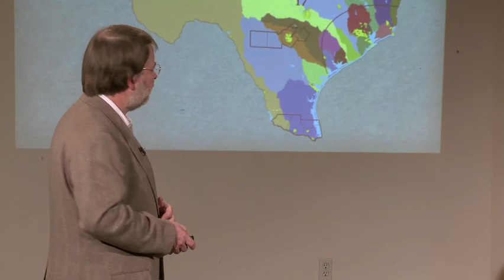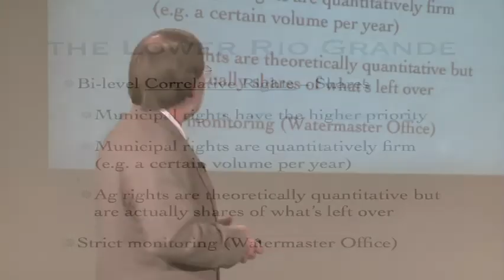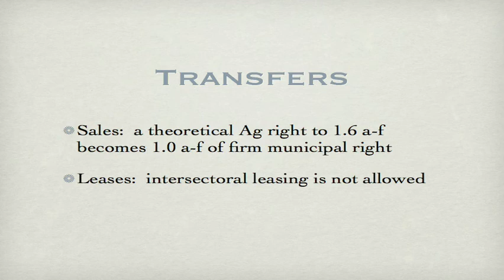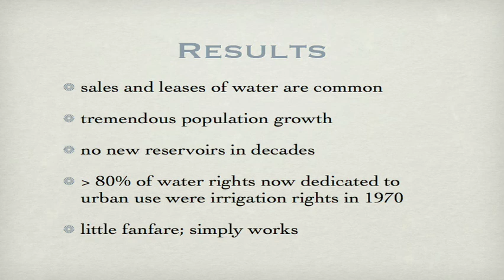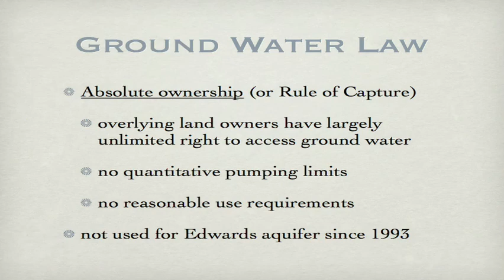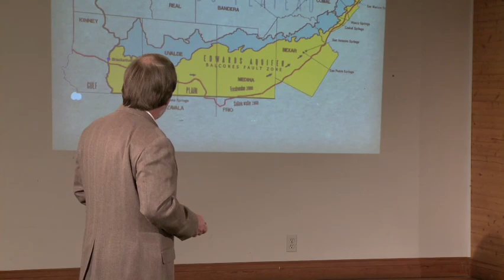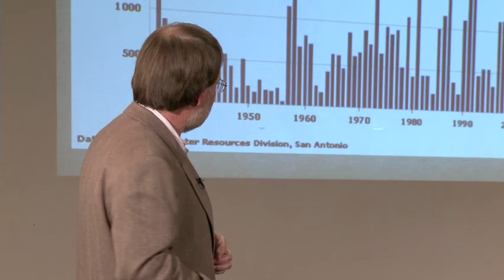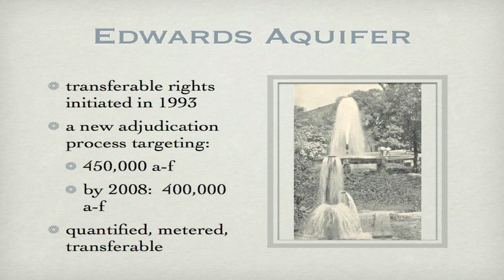Dr. Ron Griffin's WOB Presentation - PART 2